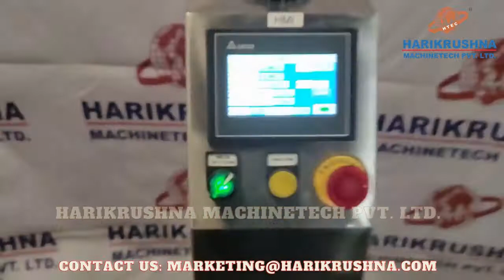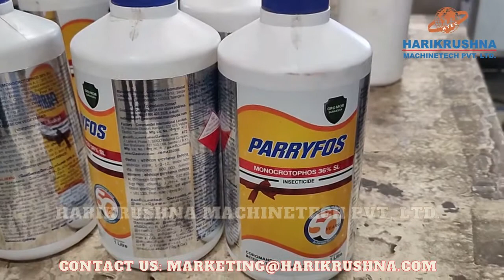Round Bottle Sticker Labeling Machine For Pesticides, Food & Beverages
The Automatic Round Bottle Sticker Labeling Machine Consists of Main Structure, Product Transmission Belt With Adjustable Guide, Separator Unit, Label Dispenser Unit, Label Wrapping Unit, Electrical Panel, PLC & HMI, Ac Drives & a Batch Printing Unit(Optional). The Complete Operation Is PLC Based. Offering You a Complete Choice of Products Which Include Semi Automatic Sticker Labeling Machine, Automatic Round and Flat Bottle Sticker Labeling Machine, Top & Bottom Sticker Labeling Machine, Automatic Double Side Sticker Labeling Machine, Automatic Ampoule and Vial Rotary Sticker Labeling Machine and Automatic Round Bottle Labeling Machine.